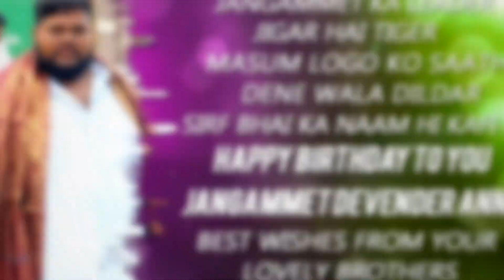JANGAMMET DEVENDER ANNA NEW SONG VOLUME 1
Credits:-
LYRICS & TUNE : SAI KIRAN GOGIKAR

SINGER : SAI KIRAN GOGIKAR

SOUND ENGINEER : GHANSHYAM

MIXING & MASTERING : DJ SHABBIR

RECORDING : A7 STUDIOS

CAST : DEVDENDER